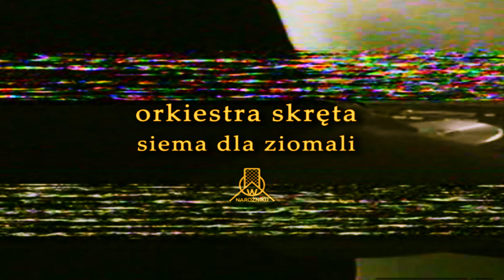ORKIESTRA SKRĘTA - SIEMA DLA ZIOMALI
rap: Wesoły Tomek, Przemo, ZETNY, Lepazgruby, Sqt, Jercu

bit: zajumany z jutube

realizacja nagrań/mix/master/video: W Narożniku REC